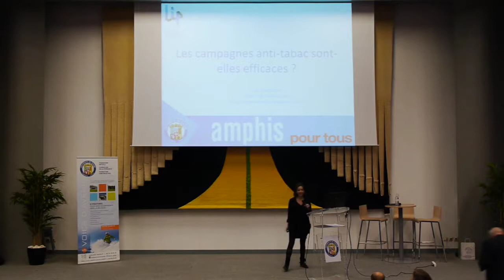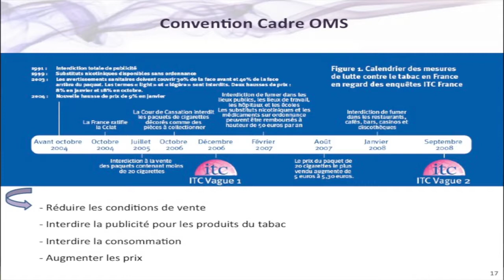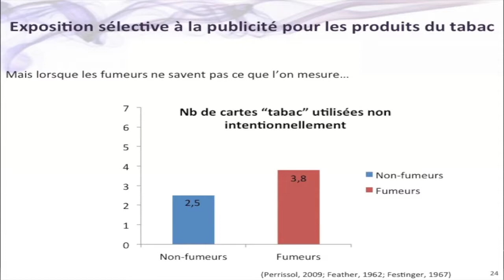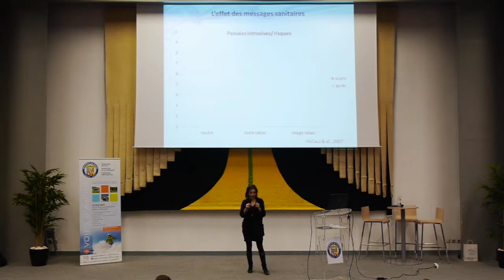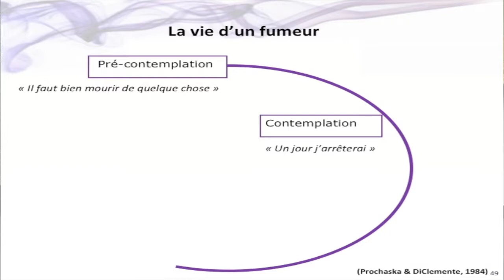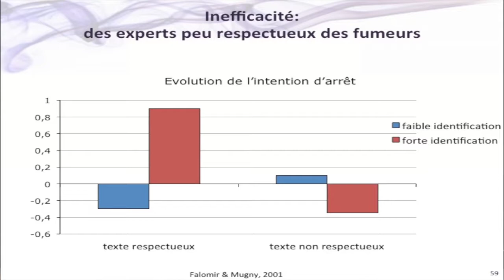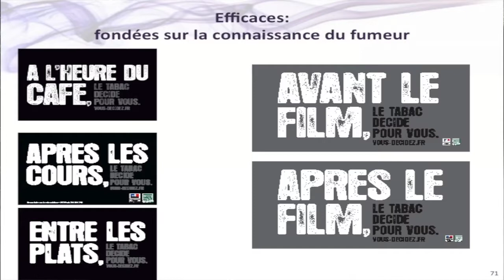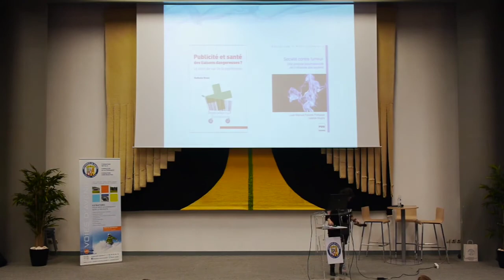Amphis pour Tous : Les campagnes anti tabac sont-elles efficaces ?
Par Emmanuelle Le Barbenchon, Maître de conférences à l'UFR Lettres, Langues et Sciences Humaines de l'Université Savoie Mont Blanc et chercheur au Laboratoire Inter-universitaire de Psychologie, Personnalité, Cognition, Changement Social (LIP/PC2S). Captation : décembre 2013.

Près d'un ters des Français fument quotidiennement sans ignorer que "fumer tue". De vaste campagnes d'information et de prévention, des mesures législatives et économiques tentent de faire diminuer le nombre de fumeurs. Comment se justifient-elles et quels sont leurs objectifs ?

Les conférences "Amphis pour Tous", proposées en collaboration avec l'Université Savoisienne du Temps Libre (USTL), le CCSTI La Turbine à Cran Gevrier et la ville d'Albertville, constituent une occasion privilégiée d'échanger avec les chercheurs de l'Université Savoie Mont Blanc et de vivre un moment unique de partage.